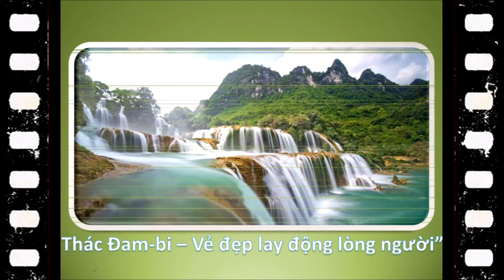THÁNG BA TÂY NGUYÊN (1960s) - Quang Hưng & Hoài Thu